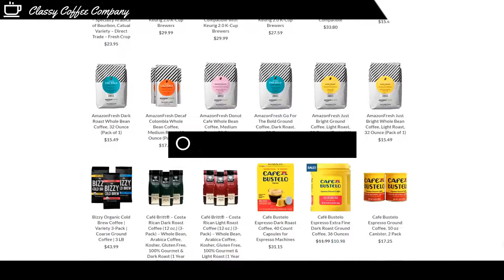Classy Coffee Company | Quality Coffee Delivered to Your Door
Welcome to Classy Coffee Company
Quality Coffee From Around The World Delivered to Your Door

Buy hundreds of Coffee varieties online at prices that are guaranteed
to be cheaper than any other website.

World Class Coffee With A Next Day Delivery Guarantee!

✔ Roasted And Packed To Order.
✔ Beans Or Ground.
✔ Next Day Delivery.
✔ Order Online.
✔ We Never Be Beaten On Prices.

Whether you're looking for the best

• Organic Coffee Beans,
• Colombia Whole Bean Coffee,
• Light, Medium, And Dark Roast Coffee,
• Arabica Coffee Beans,
• Espresso Coffee Brands,
• Gourmet Coffee,
• Or The Best Instant Coffee...

Classy Coffee Company has got you covered.

For All Your Coffee Needs!